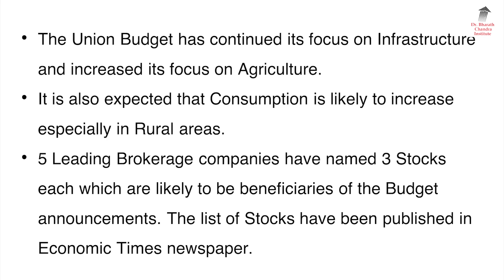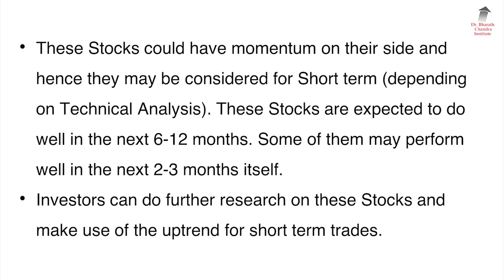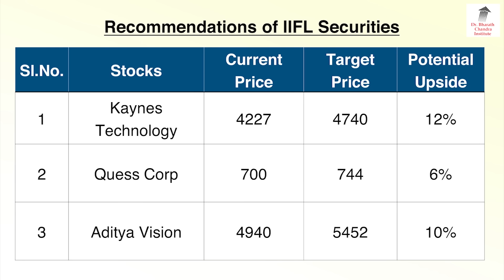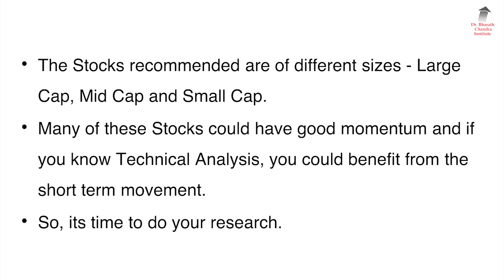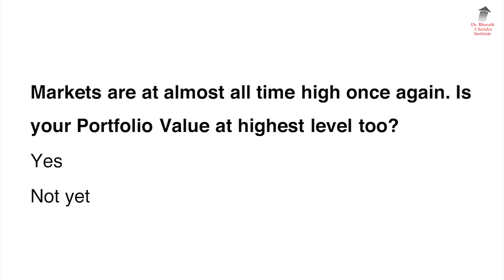ಮುಂದಿನ ದಿನಗಳಲ್ಲಿ ಲಾಭಕ್ಕಾಗಿ ಈ 15 ಷೇರುಗಳನ್ನು ಕೊಳ್ಳಿ!!? Economic Times ವರದಿ